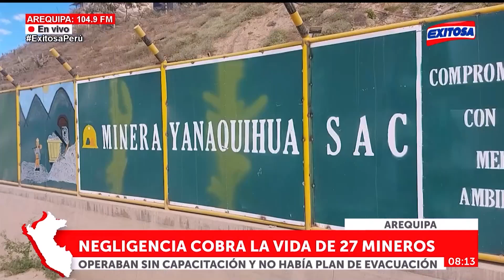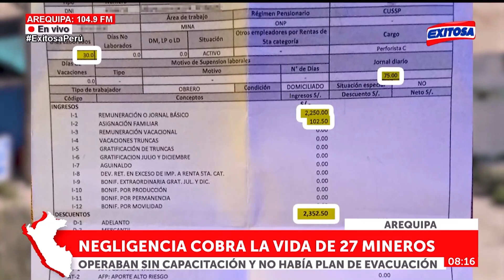🔴🔵Arequipa: mina de los 27 obreros fallecidos no tenía un plan de evacuación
La Fiscalía de la Nación abrió una investigación preliminar contra todo aquel que resulte responsable de la muerte de los 27 trabajadores del socavón minero de Yanaquihua, provincia de Condesuyos, en la región de Arequipa.

Exitosa Perú
"Exitosa: La voz que integra al Perú"

Corporación Universal